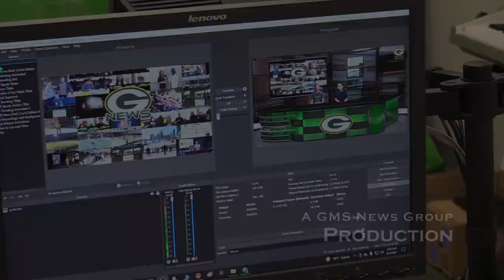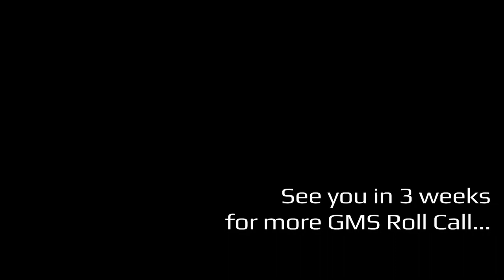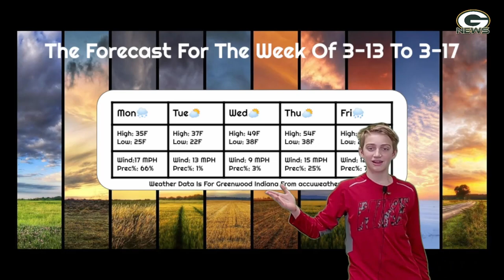S6E21: GMS News Show - March 13th - 17th, 2023 featuring Mrs. Vaughn, Mrs. Santos & Mrs. Honeycutt